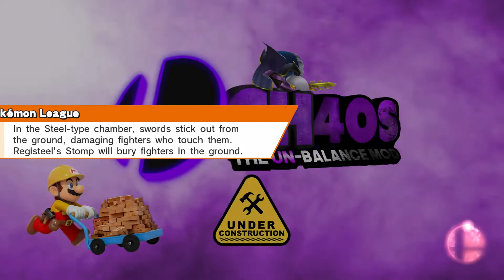CH4OS 1.1 Classic Mode on Intensity 9.0 with Mario